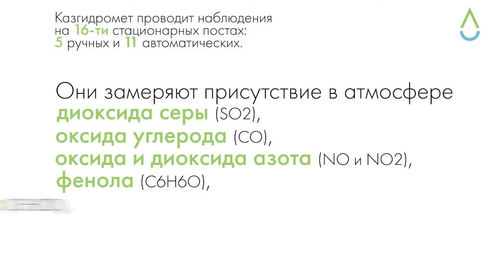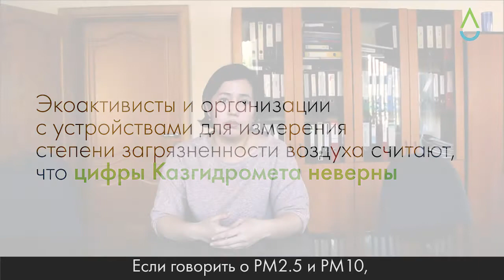В Казгидромет рассказывают о состоянии алматинского воздуха